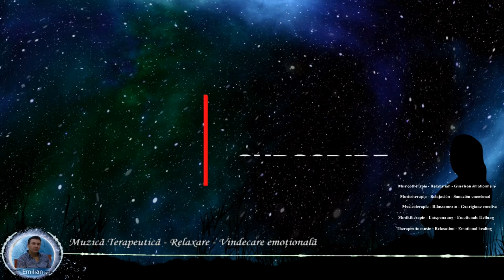Muzica terapeutica pentru relaxare, 528 Hz, Alunga stresul, Intareste sentimentele, Space ambient